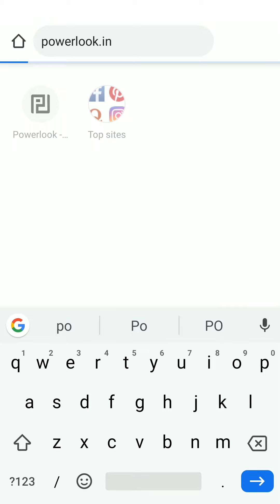How to order with Powerlook